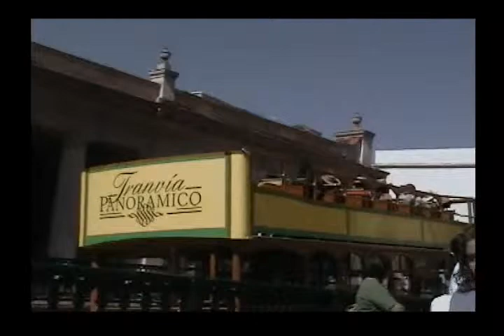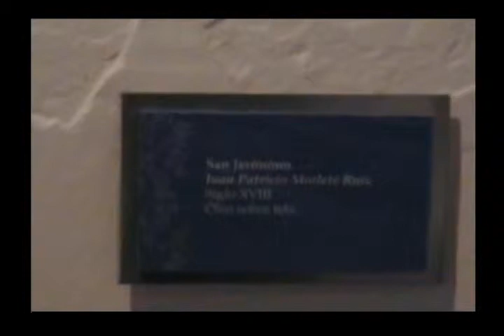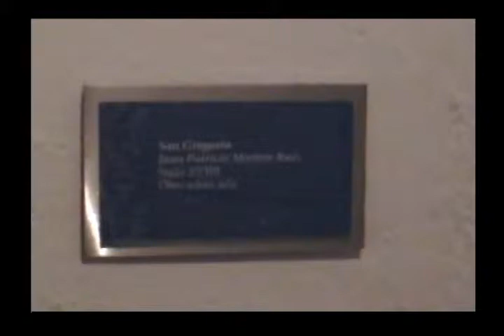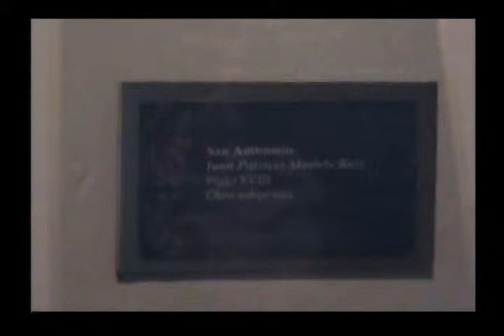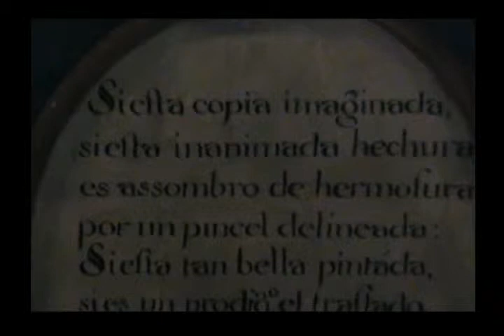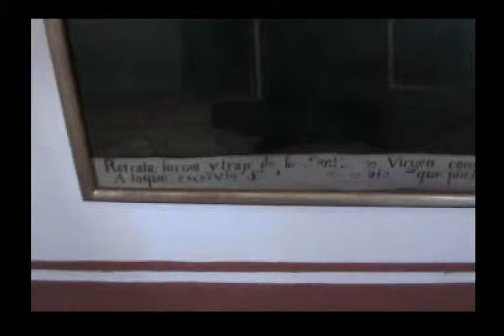Semana Santa en Zacatecas, 2008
21 de Marzo de 2008.
Video por Jessica Nieto.
Ojo: Hay partes que carecen de audio. Esto es normal.